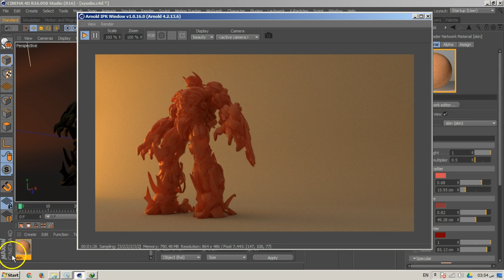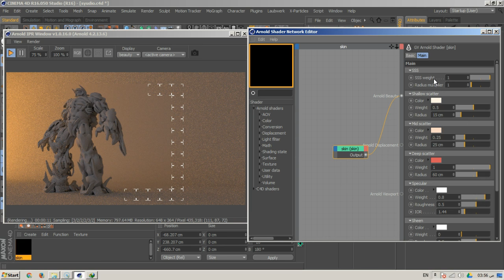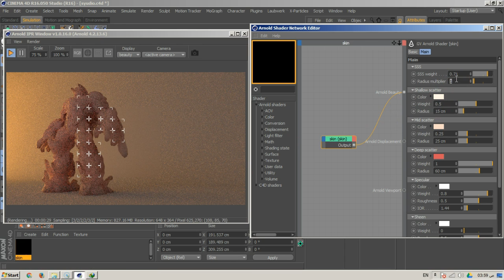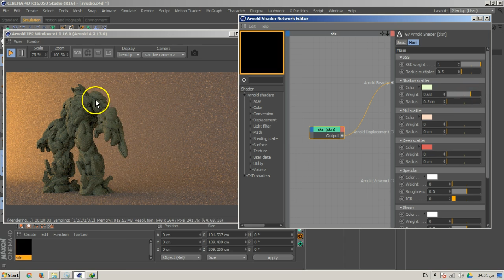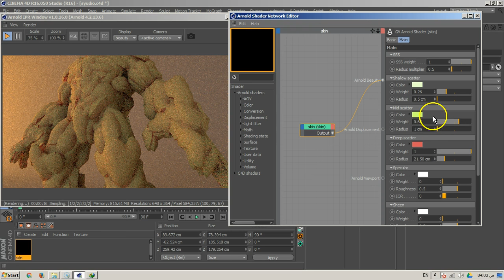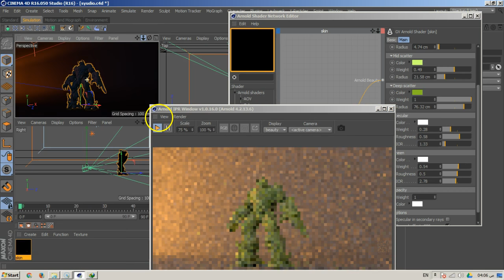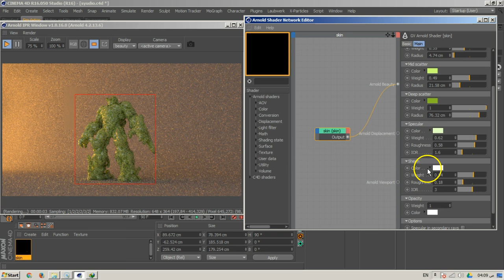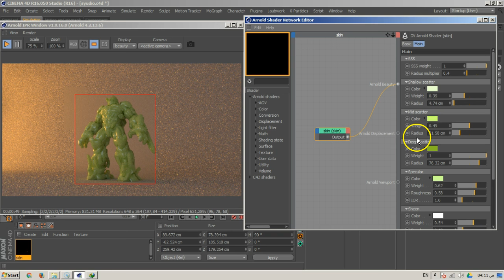10 c4dvfx arnold Skin shader